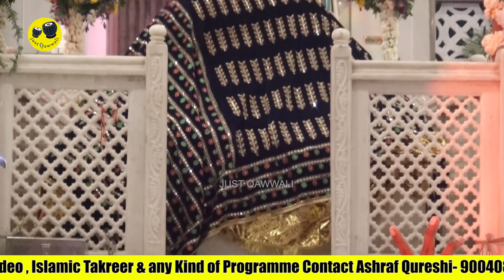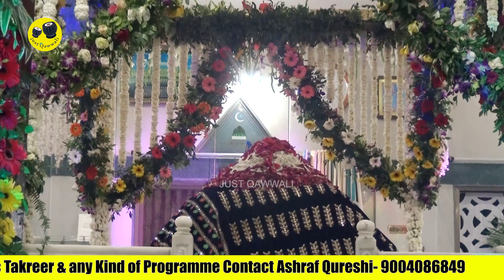Moazzam Naza Qawwali | अगर दिल में हलचल मची हो तो जानो | संदल सैय्यद आमिर शाह बाबा उर्स खारघर